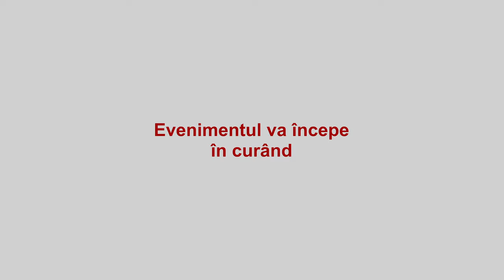Lansare de carte – „RĂZBUNAREA CUVINTELOR. Blog’n Roll vol. 10”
Fundația Europeană Titulescu organizează joi, 19 mai 2022, începând cu ora 16:00, lansarea cărții:
„RĂZBUNAREA CUVINTELOR. Blog’n Roll vol. 10”.
Autor: Adrian Năstase

Cu alocuțiuni din partea:

Adrian NĂSTASE
Marius TUCĂ
Cornel NISTORESCU
Dan ANDRONIC
Odilia ROȘIANU

Evenimentul va avea loc la Casa Titulescu, Șos. Kiseleff nr. 47, sector 1, București.